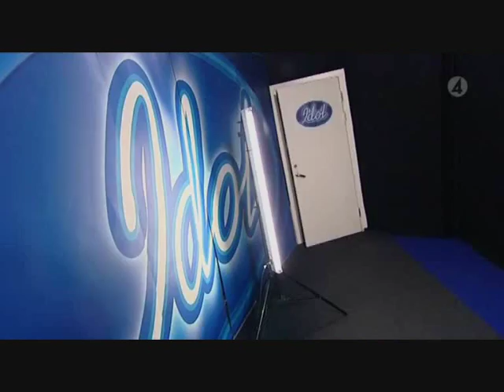Johan Palm - Sista sista chansen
Har gjort detta klipp för min Nostalgitripp på min blogg.
Alla är välkomna att önska något ni vill se igen.